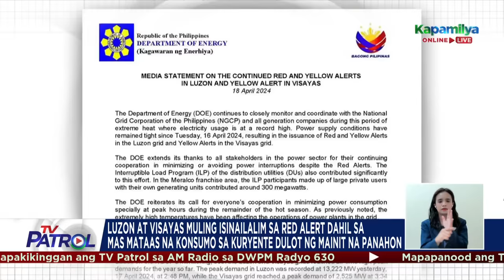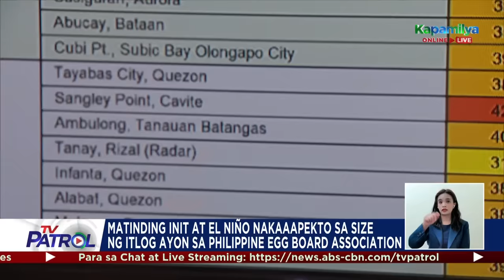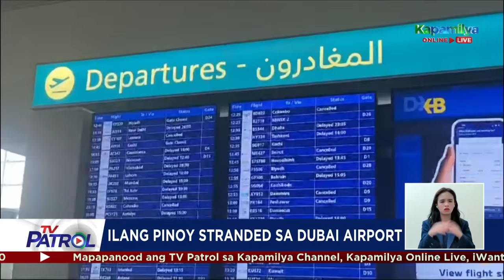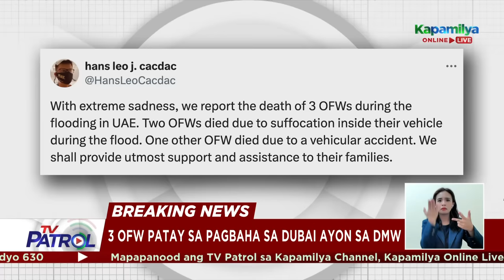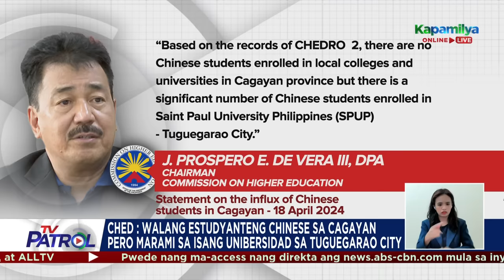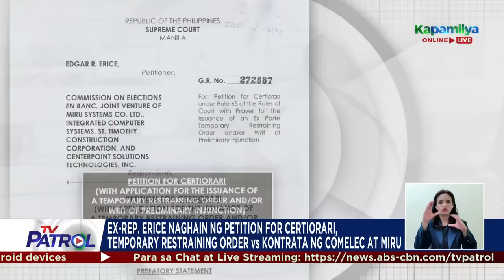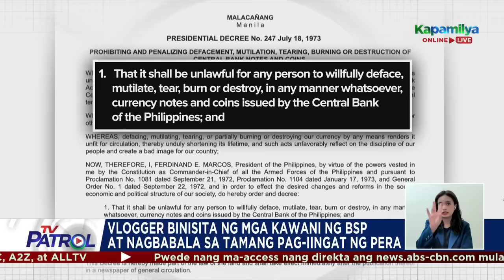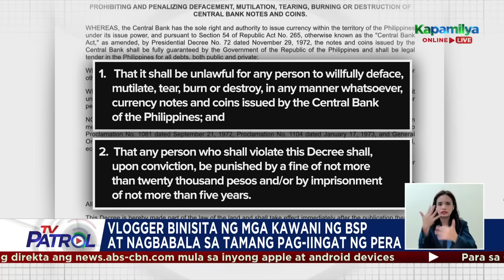TV Patrol Playback | April 18, 2024